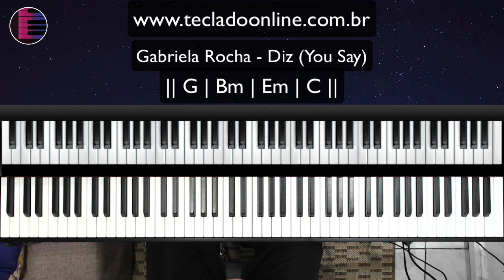Gabriela Rocha | Diz (You Say) | Aula de Teclado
Hoje vamos aprender a Música Diz (You Say) da cantora Gabriela Rocha no Piano e Teclado.
Vamos aprender os acordes e a introdução da musica Diz no Teclado.